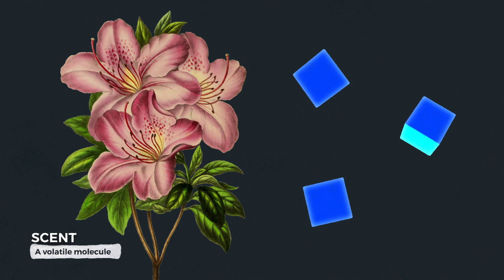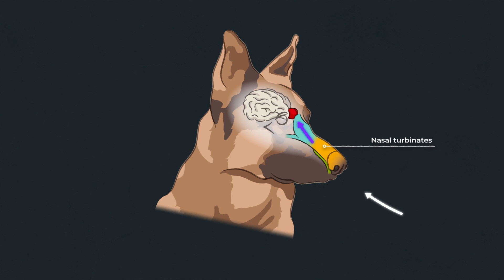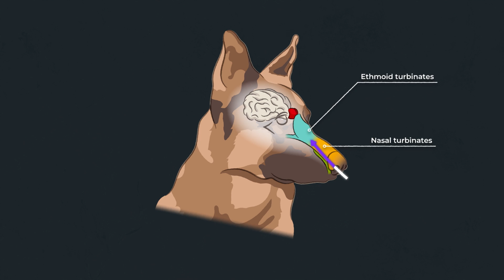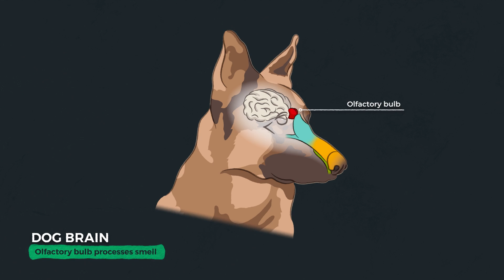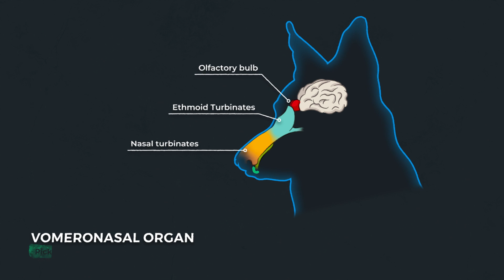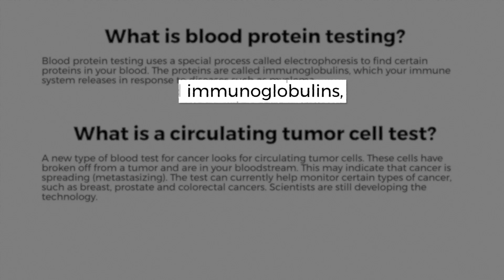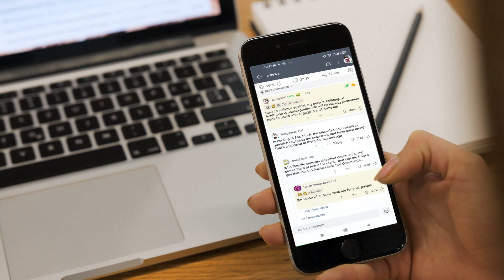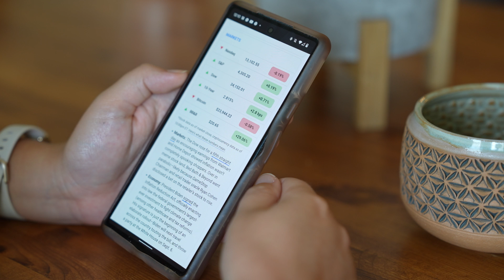The Problem Dogs Solved That We Couldn't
Credits:
Narrator/Producer: Stephanie Sammann